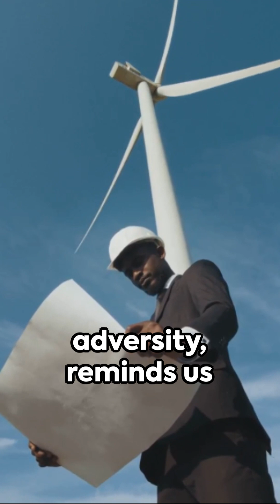Windmill Innovation: William Kamkwamba's Story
William Kamkwamba, from Malawi, overcame poverty and a lack of formal education to build a windmill that brought electricity and water to his village. Using materials like a broken bicycle and tractor parts, he achieved this remarkable feat, which gained international attention and was featured in his book and a Netflix film, "The Boy Who Harnessed the Wind." His story is a powerful example of ingenuity and perseverance.